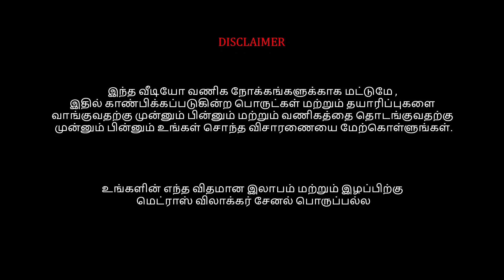Sowcarpet Very Very Low Price Kurtis, Latest Kurtis, Free Shipping, 1pcs Courier Online Delivery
RJ Collections
347, Balaji Pride Complex, Mint Street, Sowcarpet, Chennai - 600 079